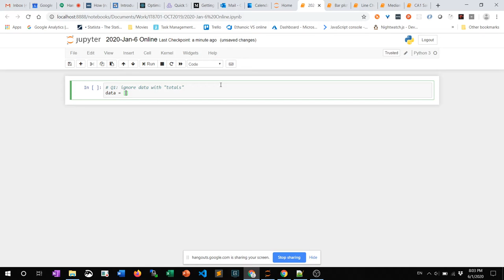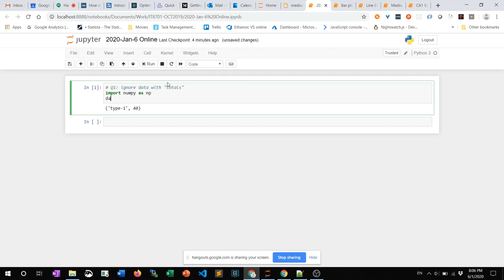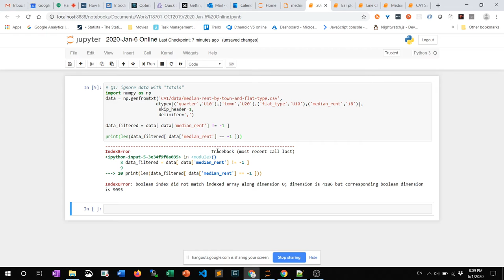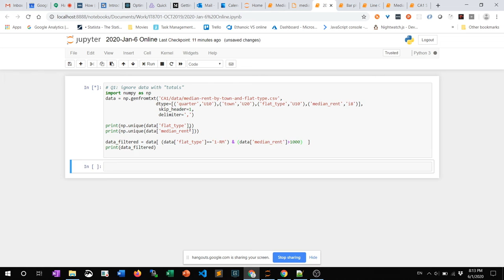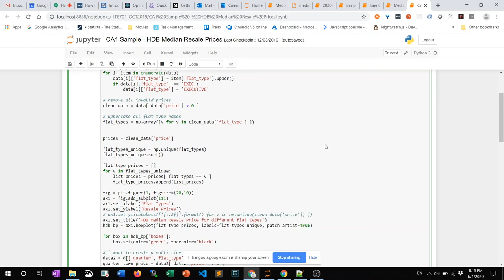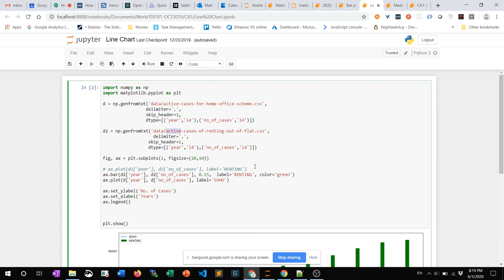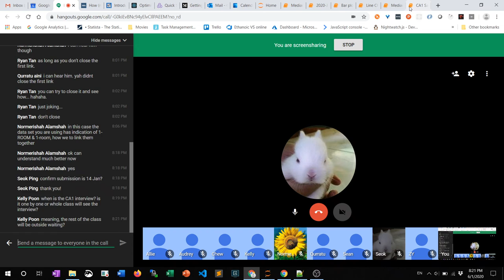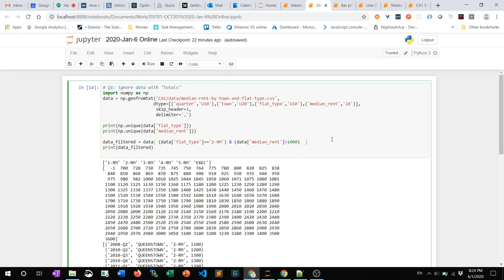2020 01 06 - Online Consultation